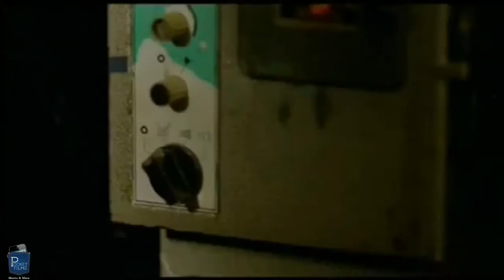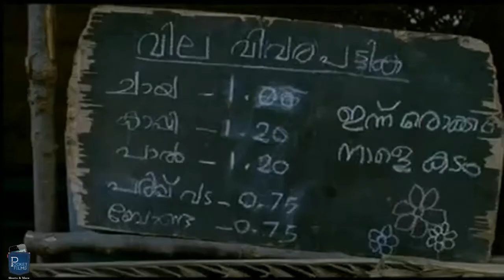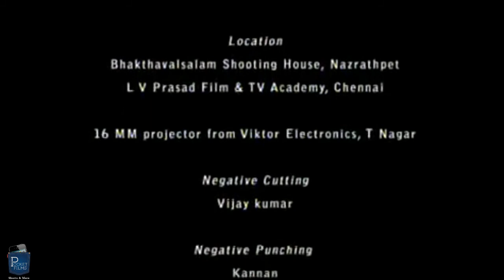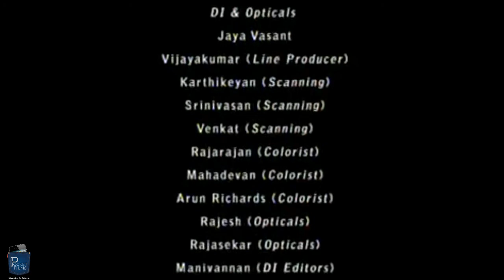Malayalam Short Film - Velicham ( Light in the dark)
The South Indian Temples of Tanjore, Madurai and Rameshwaran are historical monuments and living documents of the nation's rich historical, cultural and artistic past. 'Yatra' is a travelogue that takes kids through these magnificant temples in an attempt to educate them about the rich culture and historic traditions of India.